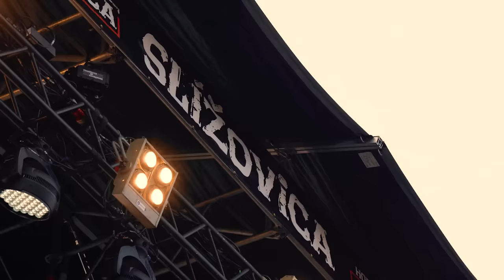Slížovica 2022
Takto sme si užili Slížovicu 2022!